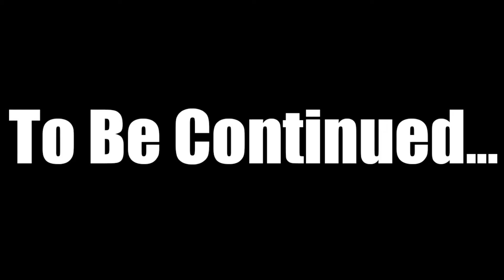Super Smash Bros Tournament - Episode 3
[Mario And Luigi Vs Wario And Bowser Who Will Win]